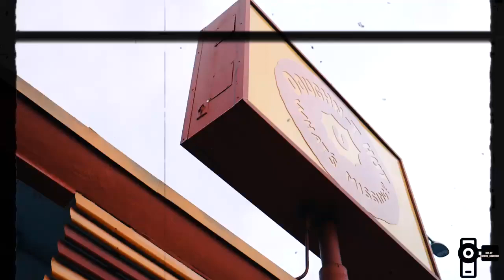10cellphones - Finagle (Official Music Video)